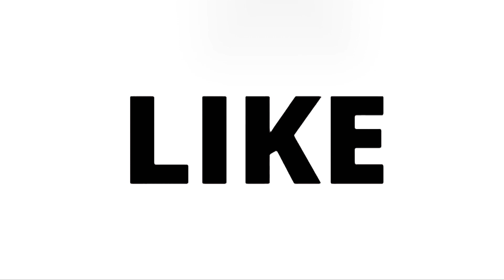రేపు అత్యంత కీలకం Chandrababu Case Updates | Remand Extended | ACB Court | Ushodayam MediA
.19 వరకు జైల్లోనే చంద్రబాబు ChandrababuCase Updates skilldevelopmentcase | Remand Extended | ACB Court | Ushodayam MediA

.ushodayam media ushodayammedia Telugu Hi Friends my YouTube channel is telugu ushodayam media, I love to travel a lot, and making videos is my passion, so I will upload my travel vlogs, my experiences during my journey, and daily vlogs.
..Story reference Link :

 Telugu Youtube Media

Hi Friends my YouTube channel lifestyle Telangana news, ap news, i love to travelvideos cookingvideos a lot, makingvideos is my passion, so I will upload my travel vlogs, my experiences during my journey, daily vlogs..

హాయ్ ఫ్రెండ్స్ అందరికి నమస్కారం, నేను ఈ ushodayam media  యూట్యూబ్ ద్వారా తెలంగాణ ,ఆంధ్ర లేటెస్ట్  న్యూస్ ,వంటలు ,ట్రావెలింగ్ వీడియోస్ ,లైఫ్ స్టైల్స్ ,ఎంటర్టైన్మెంట్ ,   చరిత్రను ఈ యూట్యూబ్ ఛానల్ ద్వారా మీముందుకు తీసుకు వస్తున్నాము.. మీరు చేయవలసింది మా ఛానల్ ని subscribe చేసుకోండి
As Per Indian, THE COPYRIGHT ACT, 1957 (ACT NO. 14 OF 1957) Section 52 Which deals with acts that are not to be an infringement of copyright states as follows, quoted below -

52. Certain acts not to be an infringement of copyright.— (1) The following acts shall not constitute an infringement of copyright, namely,— 4[(a) a fair dealing with any work, not being a computer program, for the purposes of—
As per this criticism or review, whether of that work or of any other work; will not be considered an infringement of copyright. Most of the work in this channel namely ShivaShakthi are works of criticism or review.